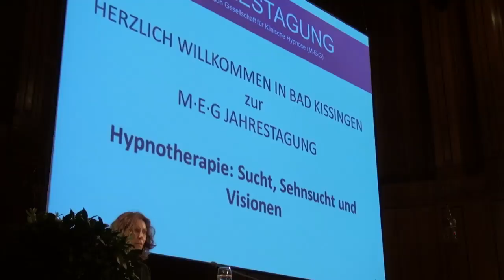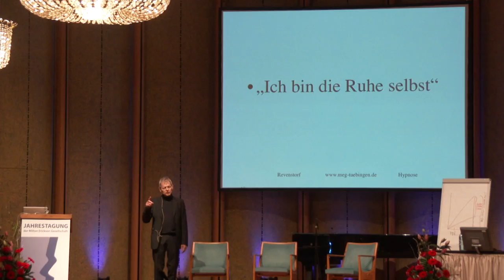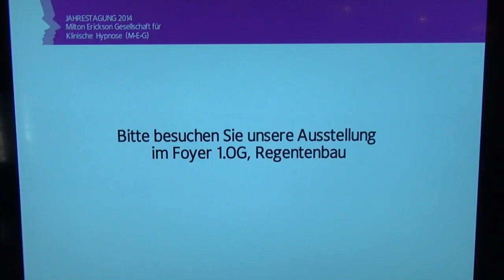Filmische Eindrücke von der M.E.G Jahrestagung 27.-30.3.2014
Die Milton Erickson Gesellschaft für Klinische Hypnose e.V. (M.E.G.) wurde 1978 - durch M.H. Erickson persönlich autorisiert - gegründet. Seither hat sich die M.E.G. zu einer international anerkannten Organisation auf dem Gebiet der Psychotherapie entwickelt. Seit über 20 Jahren führt sie Jahrestagungen durch.
Bernd Uhlen nahm mit seiner Frau und seiner Filmkamera an der Tagung teil und stellte ein paar Impressionen zusammen.